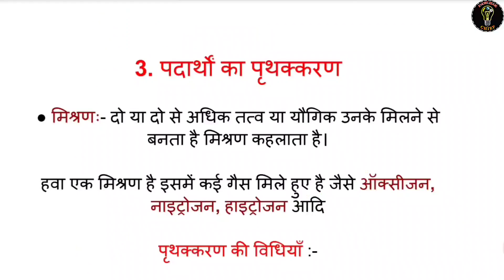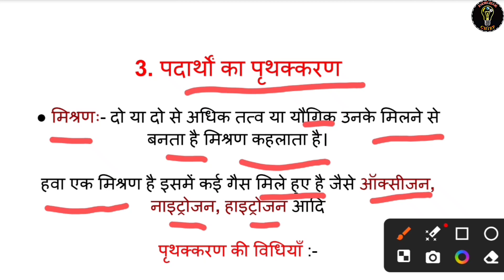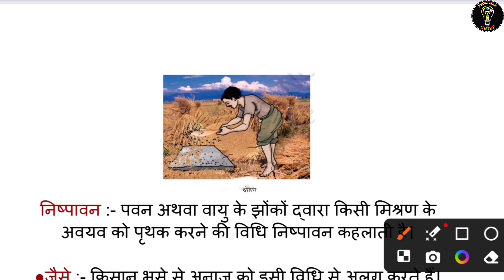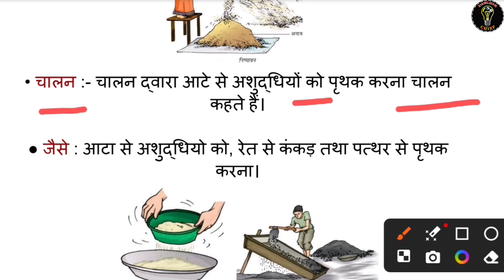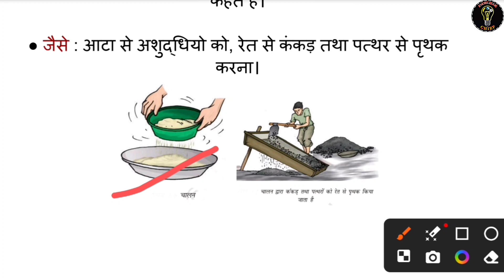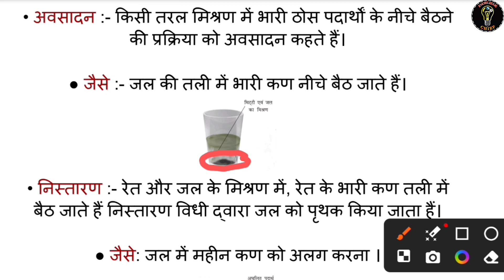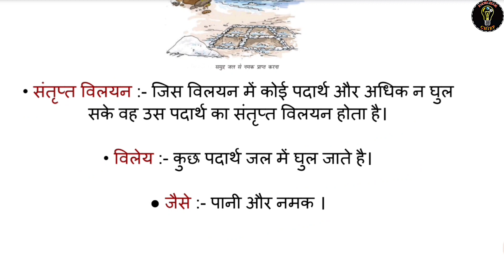NCERT Science Class 6 Chapter 3 (In Hindi Medium) / पदार्थों का पृथक्करण / UPSC / PSC / All Exam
NCERT Science Class 6 /Chapter 3 / (In Hindi Medium)
 पदार्थों का पृथक्करण 3 Chapter
Class 6 science chapter 3 explanation in Hindi
Class 6 Science Hindi medium
NCERT Class 6 Science: